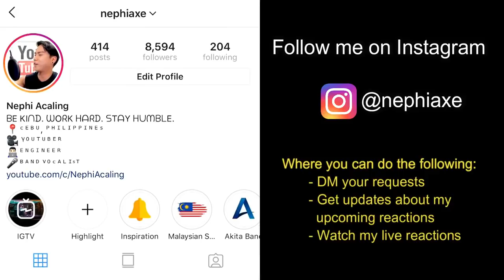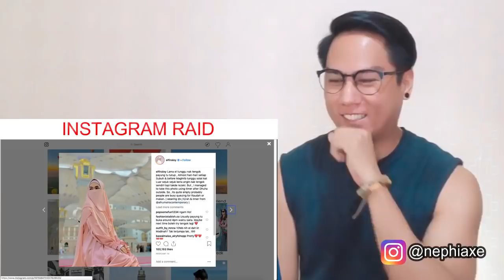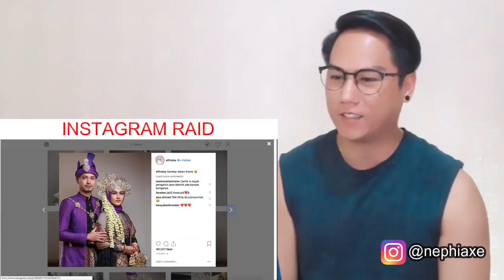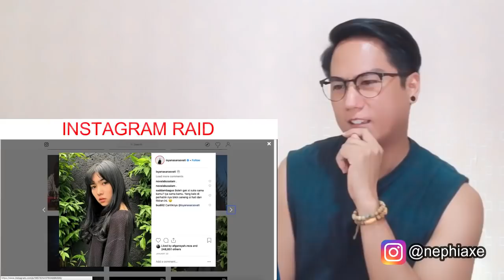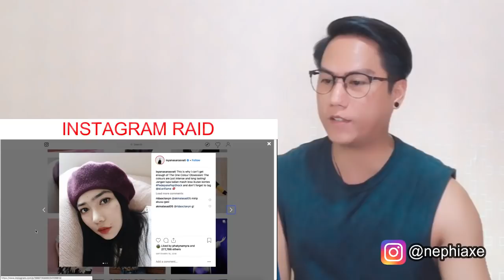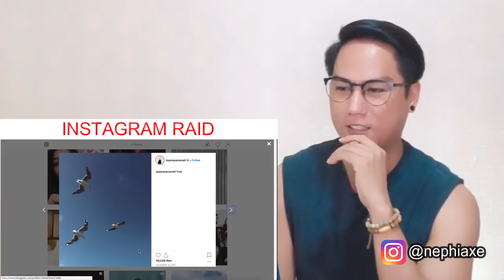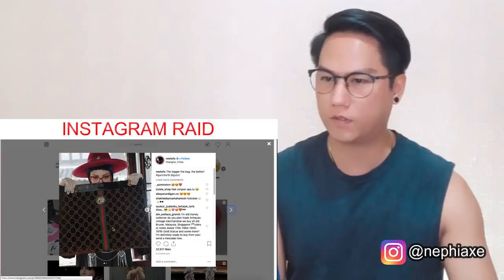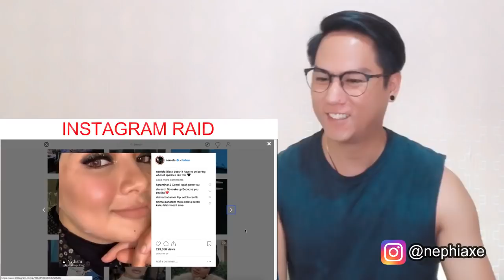Malaysian/Indonesian Beauties - Instagram Raid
Smule: _nephiaxe_